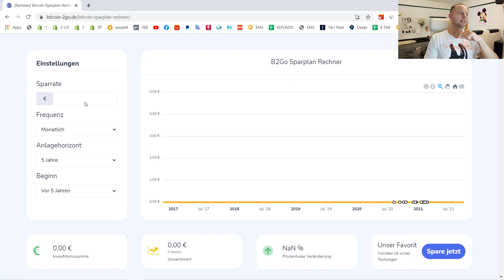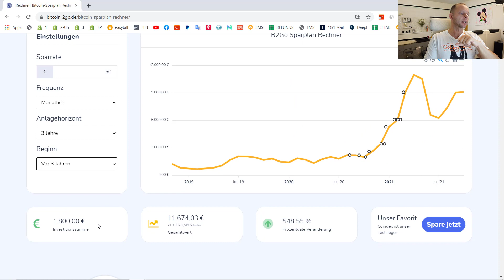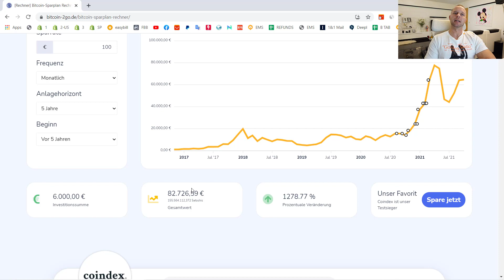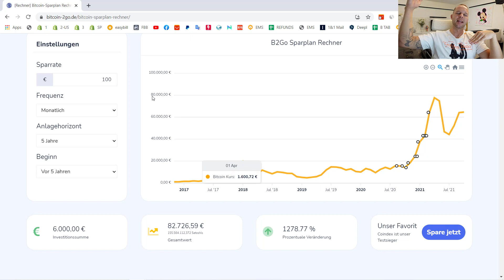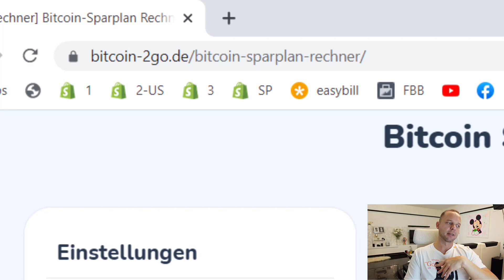Der Krypto Sparplan - Mit €50/Monat finanziell frei werden!!!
Liebe Kryptofreunde , heute scheuen wir und einen Krypto Sparplan an und wie viel an Profit dieser in den letzten 5 Jahren gebracht hat/hätte.
 Ich vergleich einen Kryptosparplan vs einen Bausparplan. Du wirst selbst sehen mit welch einem enormen Profit ein Sparplan für Kryptowährungen überwiegt und dir eine finanzielle Freiheit erschaffen kann.

HIER bei BITPANDA anmelden und Bonus erhalten*

*Das Bitpanda Bonusprogramm steht für Personen aud DE zurzeit nicht zur Verfügung! Eine Anmeldung und der Kauf von Kryptowährungen sind aber problemlos möglich!

Jetzt meinen Kanal abonieren und keine wichtigen Themen und Kryptowährung News mehr versäumen